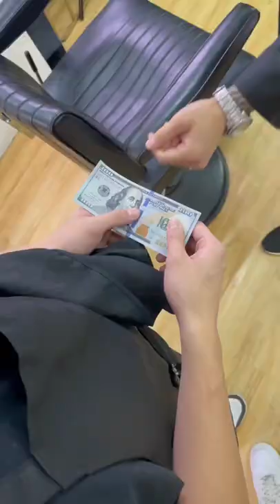squidgame 12pell shorts